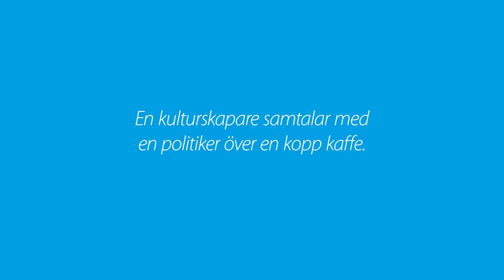Politikerfika - Eva-Marie Kothe & Johan Asplund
Ett inslag i kulturenhetens serie Politikerfika: En kulturskapare ställer en fråga till en utvald politiker över en kopp kaffe. Här möts keramikern Eva-Marie Kothe & Johan Asplund (KD).